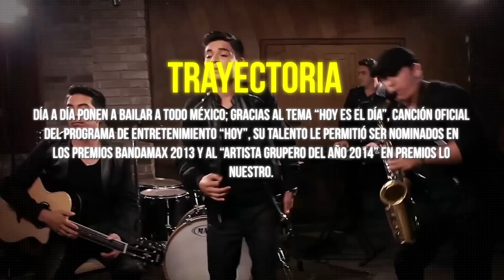Los Primos MX 2015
LOS PRIMOS MX